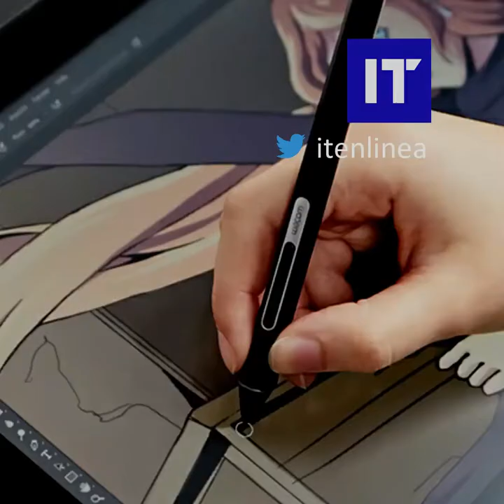PRODUCTOS destacados en CES2019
ITenLÍNEA le muestra en este video algunos de los productos lanzados en la feria de tecnología más grande del mundo. ¿Cuál de todos les gustó?